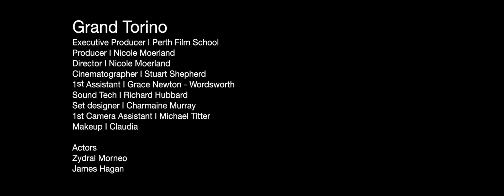Grand Torino I Zydral Morneo & James Hagan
This video is about Grand Torino I Zydral Morneo & James Hagan